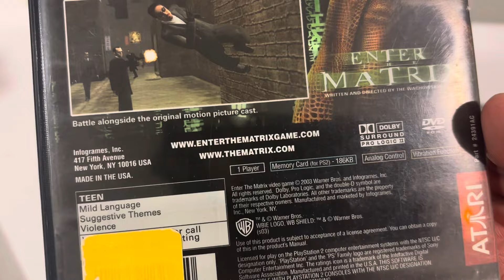Ps2 matrix game